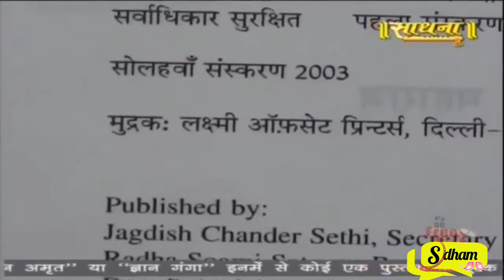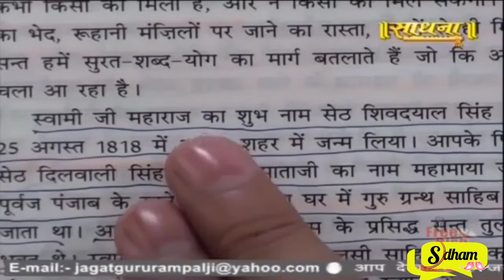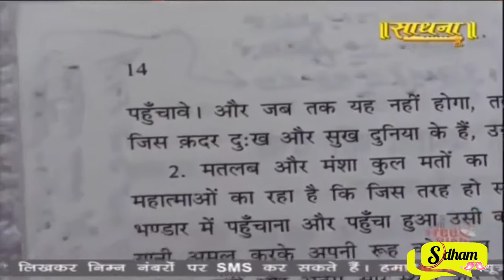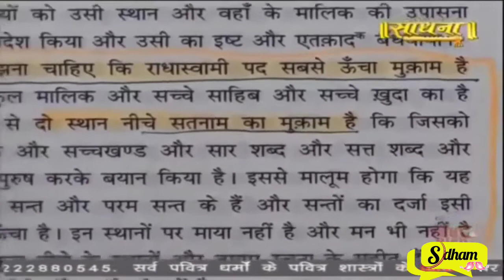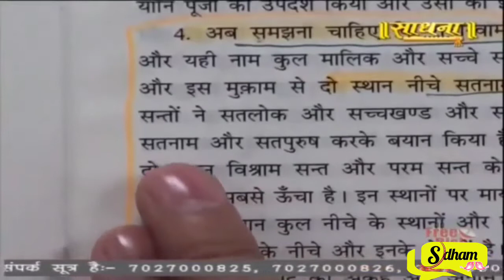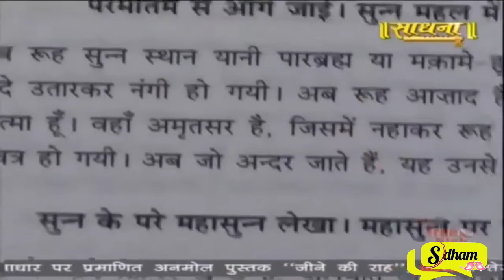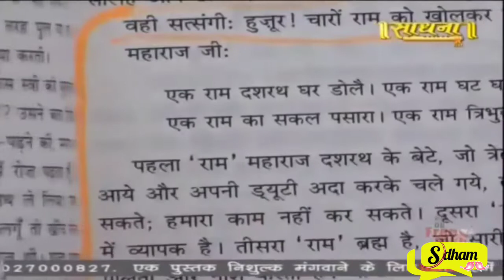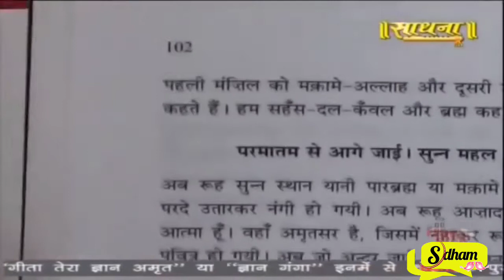वेदो का कितना ज्ञान है।। राधास्वामी पंथ।। satsang Sant rampal ji maharaj Satsang